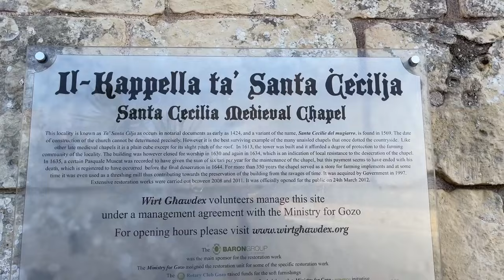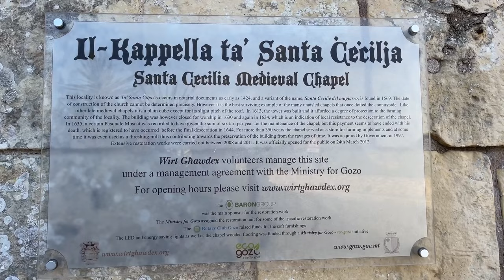Hidden Gozo: The Countryside | S2 EP: 20, part 1 | The Local Traveller with Clare Agius | Malta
This week Clare is joined by frequent adventurer Jeffrey Sciberras, who will be taking us to some hidden corners of Gozo, where we'll find Cecilia Chapel Oldest chapel in Gozo, rare stone huts, and even a Maltese rock-centaury!

Credits:

Guests: Jeffrey Sciberras

Photography:
- Fabian Mizzi
- Noel Pace

Research:
- Heritage Malta
- Clare Agius
- Fabian Mizzi
Director: Fabian Mizzi

Special Thanks: Yippee Malta

Translators:
Luisa Castorina, Martina Caruana, Martina Cremona, Amina Baldacchino, Nathlin Johnson, Alessia Sciberras from the Department of Translation, Terminology and Interpreting Studies.